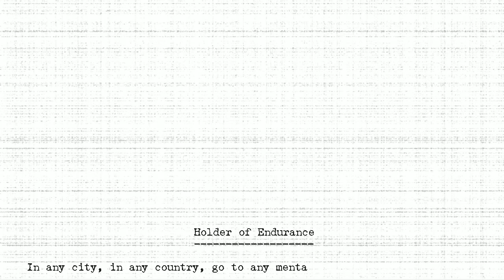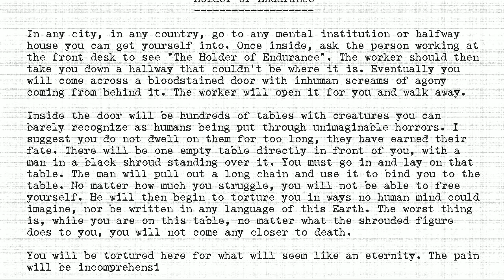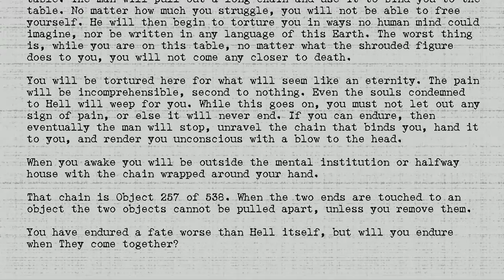The Holders - #257 - Holder of Endurance